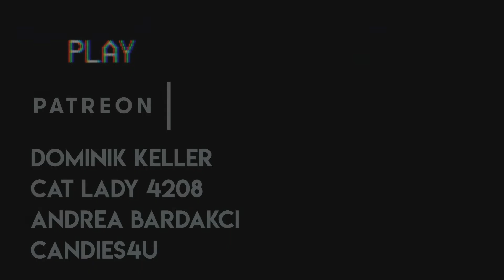Creepypasta - "Aufmerksamkeit" // Albtraumarchiv R.O.O.M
Bock mit mir und anderen Fans zu quatschen? Tritt dem Discordserver des Albtraumarchivs bei!